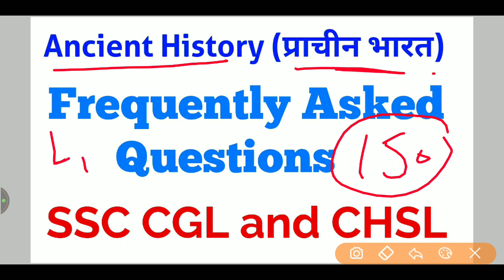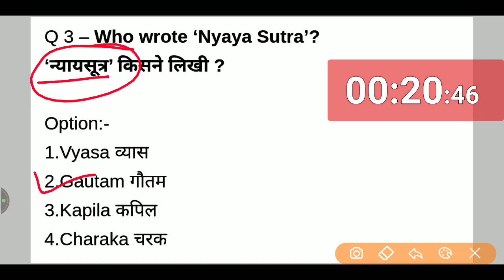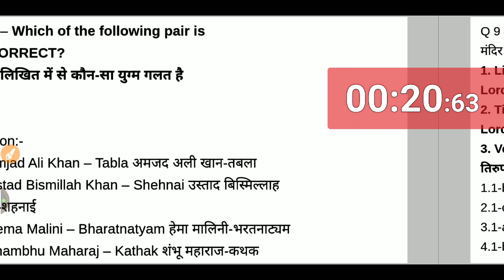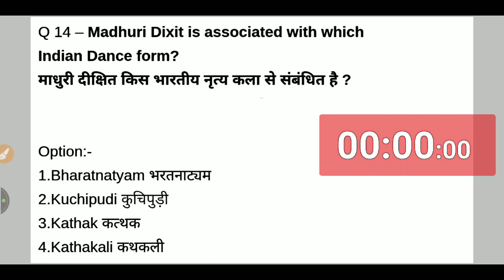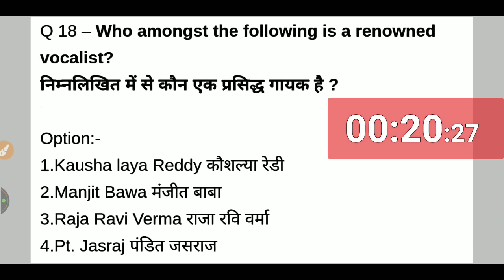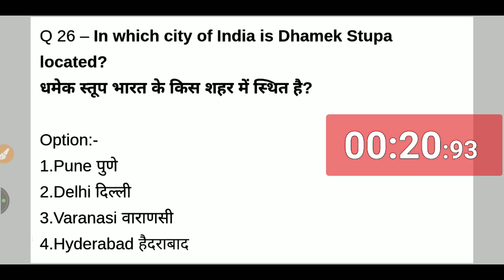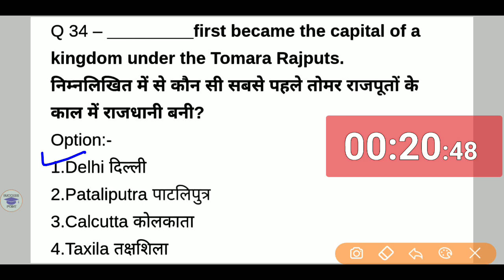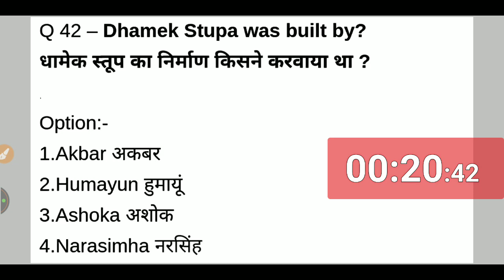Target 50/50 ! SSC CGL/CHSL Mock Test ! SSC General Awareness ! SSC Previous Year Questions Paper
This is the Mock Test 01 based on the section of  General Awareness  for SSC CGL and CHSL Exam .

👉Last One Year Current Affairs 3200+ Most Important Questions (January to December 2019)

👉SSC CGL Maths Previous Year Question Paper (All Shifts)

👉SSC CGL GK Previous Year Question Paper (All Shifts)

👉SSC CGL English Previous Year Question Paper (All Shifts)

👉SSC CGL Reasoning Previous Year Question Paper (All Shifts)

👉Last Six Months Current Affairs PDF ( July 2019 to December 2019 )

👉Ancient History Handwritten Notes For All Competition Exams.

Your Well Wisher
Success Point